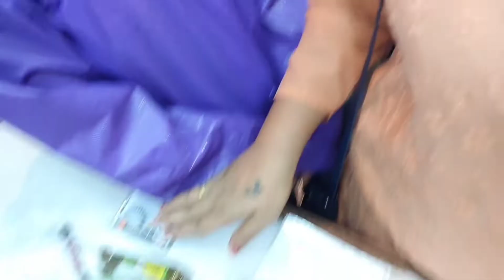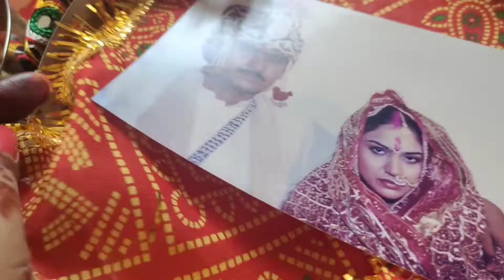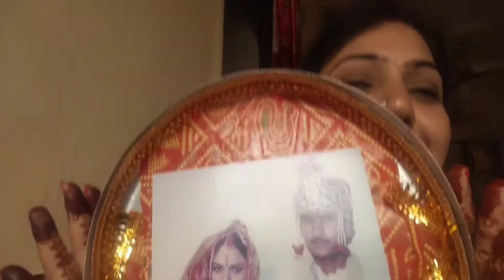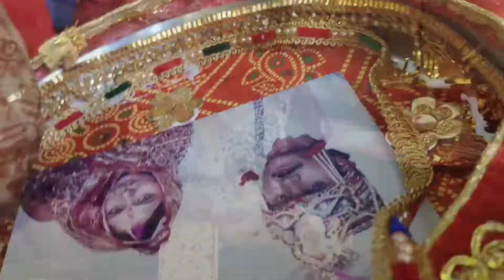KARWACHAUTH AUR SAHIL KA B'DAY AAYA SAATHME 😍🎂❤️